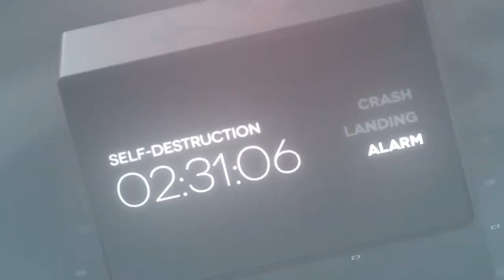Stygian Nymph - Honkai Impact 3rd Trailer Version Update 3.5 PV - 崩坏3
Honkai Impact 3rd Review OST

- Description -

Released Date: October 12, 2019

- Download -